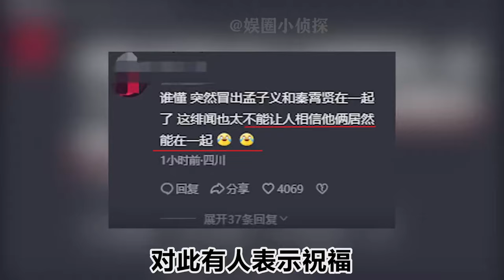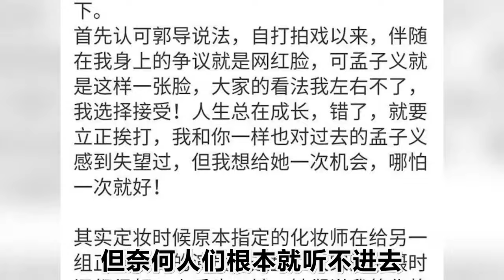看到孟子义凭一己之力，逼疯所有人后，才知跑男也不是非杨颖不可